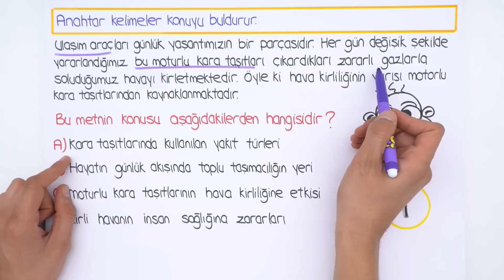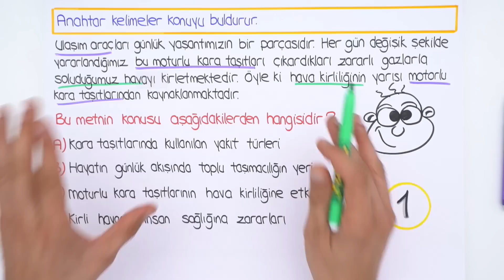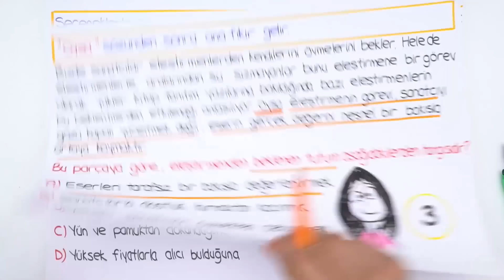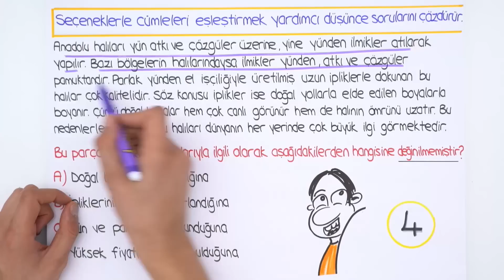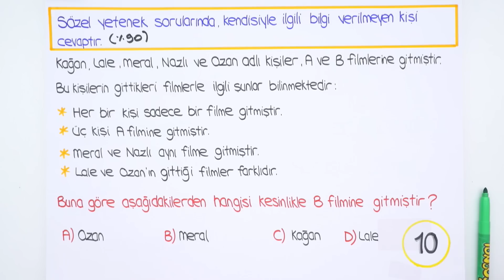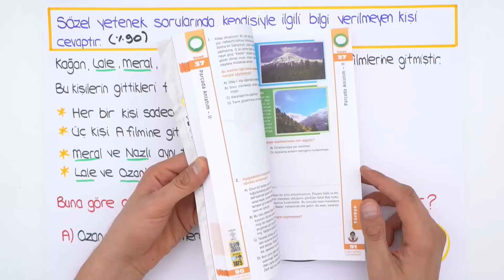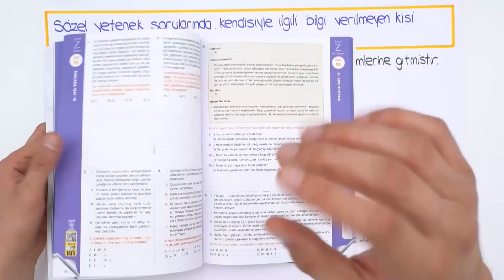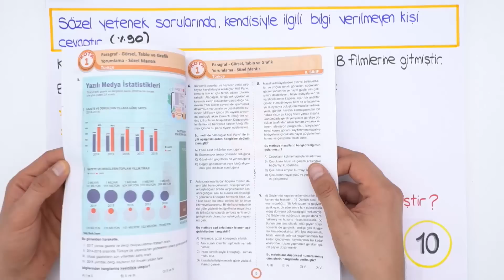Paragrafta 10 Soru 10 Taktik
8.Sınıf Türkçe dersinde, Paragraf konusunu en iyi şekilde kavraman ve yeni nesil taktiklerle öğrenmen için 2006tayfa ve 2007tayfa bu videoda sana 10 ipucu veriyoruz. Sakın kaçırma!😎